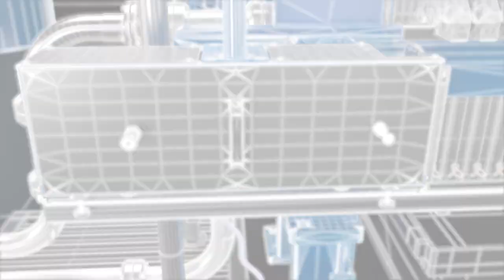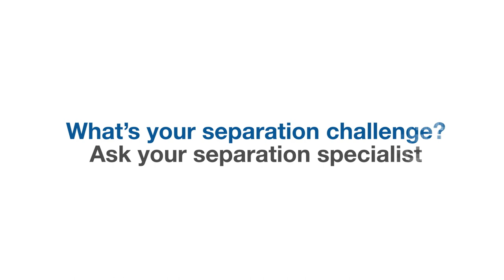ANDRITZ SEPARATION filter press sidebar SP – air over oil (trailer)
The ANDRITZ filter press sidebar SP is the next generation of pneumatic filter presses from ANDRITZ SEPARATION. Solids are separated reliably from liquids in the ANDRITZ quality you are accustomed to without using electricity. No compromise on process reliability, safety, or easy operation.

The ANDRITZ filter press sidebar SP is configured to your needs and the performance level of your operations. It offers high-performance, cost-efficient dewatering technology in combination with easy handling and safe operations. Features include a re-designed power pack that ensures stronger, faster, and quieter operation, a special pin design for better distribution of forces, and a manual pneumatic plate shifting system that provides additional operating convenience.

In order to meet the requirements of the process industry, the ANDRITZ filter press sidebar SP is fully modularized. As there are only a small number of hydraulic power pack sizes available, spare parts management is easier and service technicians require less training. THE ANDRITZ filter press SP series offers the right size for each throughput requirement.

What’s your biggest separation challenge?